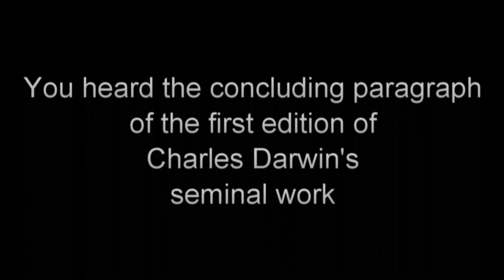Grandeur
150 years of the Origin of Species

24 November 2009

It is interesting to contemplate an entangled bank, clothed with many plants of many kinds, with birds singing on the bushes, with various insects flitting about, and with worms crawling through the damp earth, and to reflect that these elaborately constructed forms, so different from each other, and dependent on each other in so complex a manner, have all been produced by laws acting around us. These laws, taken in the largest sense, being Growth with Reproduction; Inheritance which is almost implied by reproduction; Variability from the indirect and direct action of the external conditions of life, and from use and disuse; a Ratio of Increase so high as to lead to a Struggle for Life, and as a consequence to Natural Selection, entailing Divergence of Character and the Extinction of less-improved forms. Thus, from the war of nature, from famine and death, the most exalted object which we are capable of conceiving, namely, the production of the higher animals, directly follows. There is grandeur in this view of life, with its several powers, having been originally breathed into a few forms or into one; and that, whilst this planet has gone cycling on according to the fixed law of gravity, from so simple a beginning endless forms most beautiful and most wonderful have been, and are being, evolved.

Charles Darwin
On the Origin of Species
by means of Natural Selection
or the preservation of Favoured Races in the Struggle for Life

Read By Pino Carafa (rozeboosje)
Music composed and arranged by Scott Crothers (DieselBodine)
Title of the musical composition: "Darwin's Last Paragraph"
Audio mixed by: Scott Crothers
Photography by: Pino Carafa
Video composition, editing and production by: Pino Carafa

Scott Crothers and Pino Carafa reserve the right to be recognised as the creators of this work. You may freely copy, modify and redistribute this work by any means, provided you recognise this right, you include this copyright notice and you state whether you have altered the work in any way.